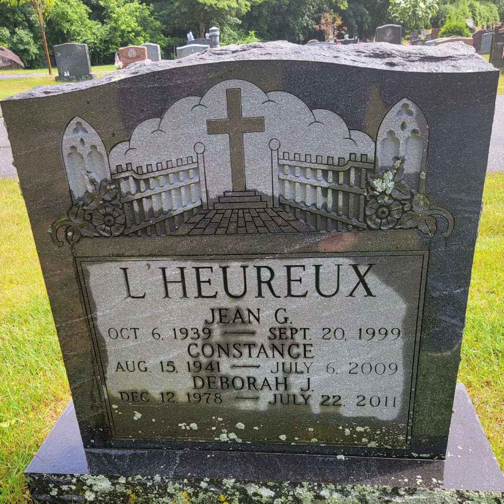Our First Trip Back "Home" June 2023